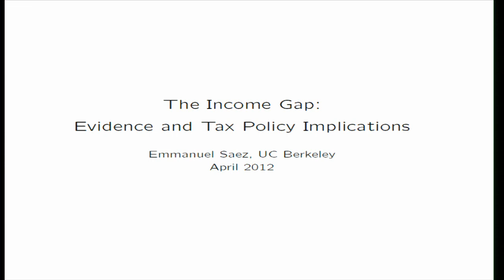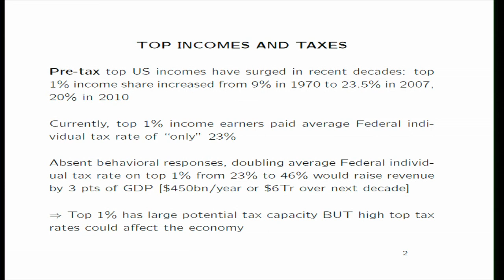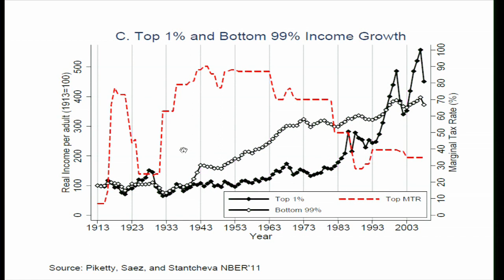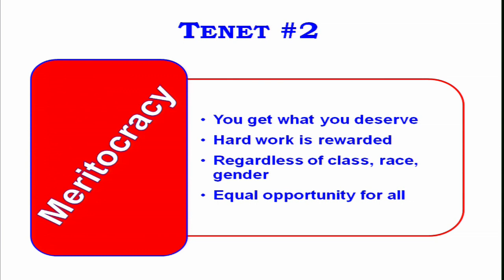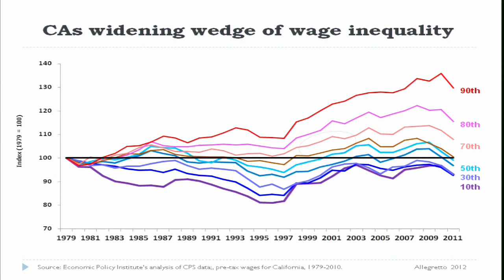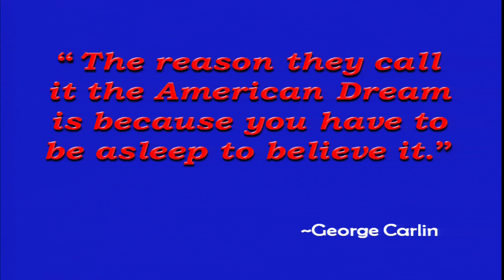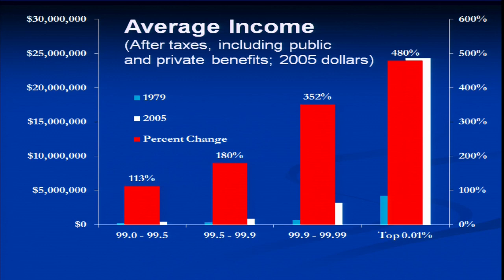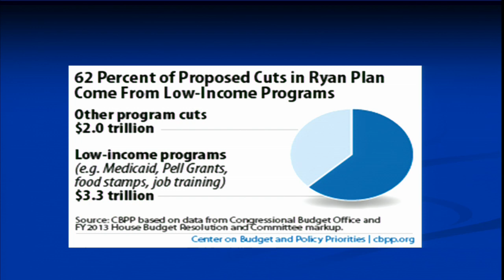Economic Inequality Teach In - Causes and Consequences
Sylvia Allegretto, Center on Wage and Employment Dynamics
Emmanuel Saez, UCB Department of Economics
Paul Pierson, UCB Department of Political Science